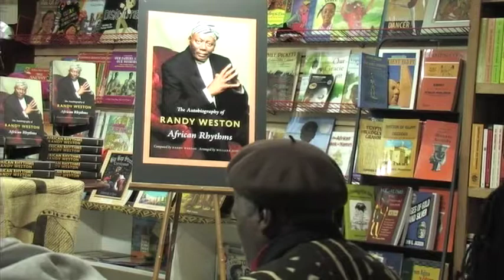Jazz Master Randy Weston In Conversation with Music Historian Willard Jenkins - April 8, 2011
Jazz Master Randy Weston in conversation with music historian Willard Jenkins. This event took place at Sankofa Video Books & Cafe on April 8, 2011. Drums led by Jabari Exum and featuring Malari Moore and Dante Pope.